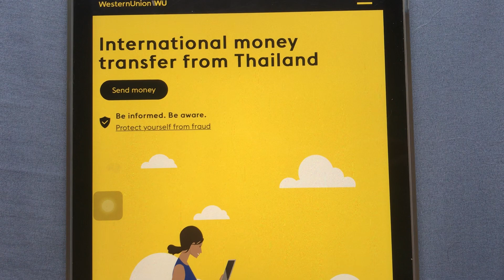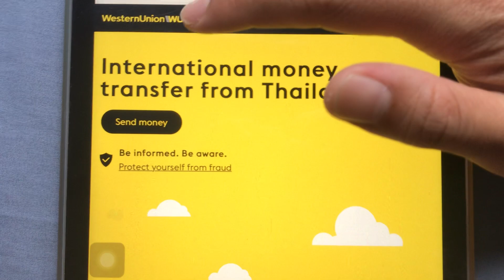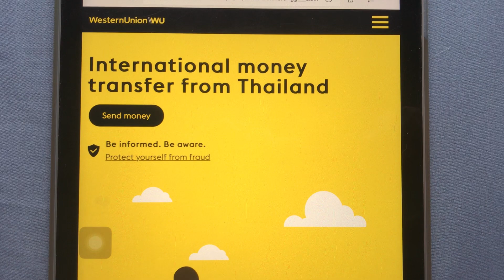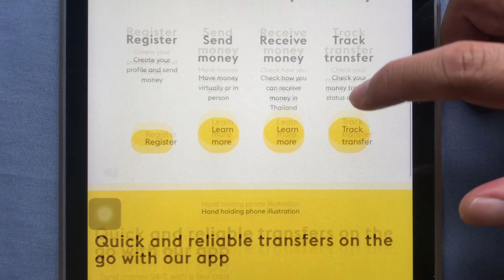ถูกมาก!! 99บาท ค่าธรรมเนียมโอนเงินต่างประเทศ ด้วย WESTERN UNION ดาวน์โหลดappรายละเอียดในdescription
ถูกมาก!! 99บาท ค่าธรรมเนียมโอนเงินต่างประเทศ ด้วย WESTERN UNION